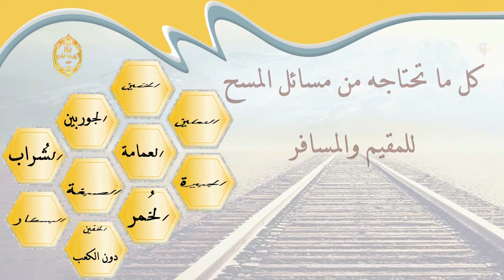الشيخ زيد البحري هل يلبس الخفين على طهارة غسل أم طهارة مسح ؟